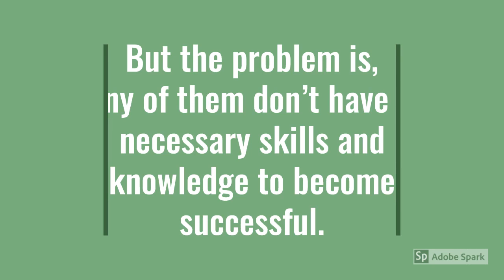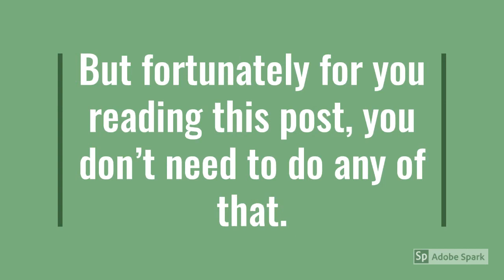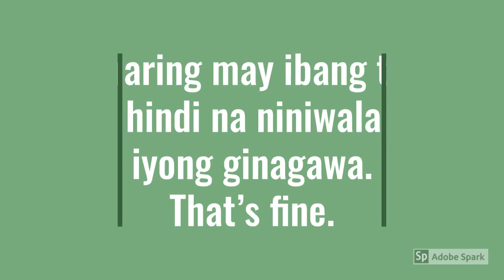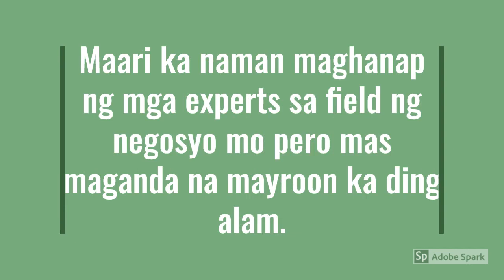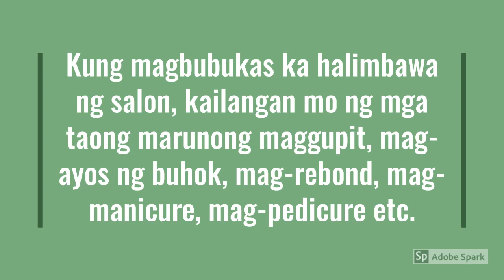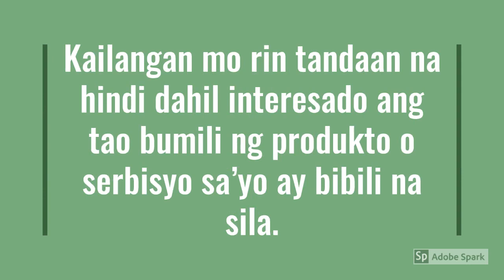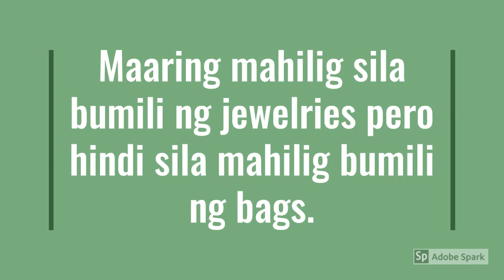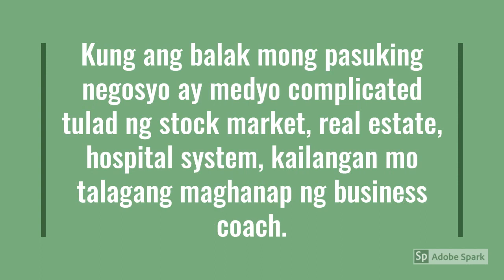Paraan kung papaano maging successful ang iyong negosyo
Topics are all about my own experience, journey, knowledge, opinion, review, comments, reactions, and suggestions in all honesty.